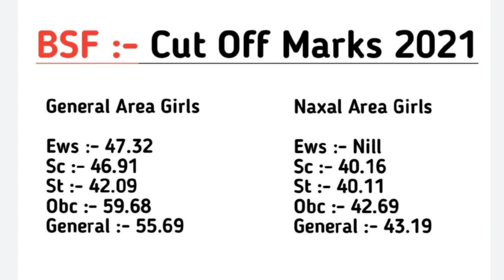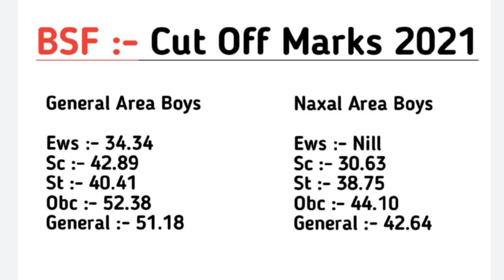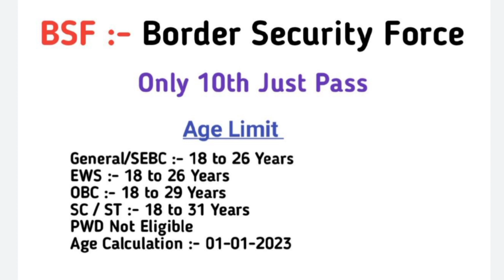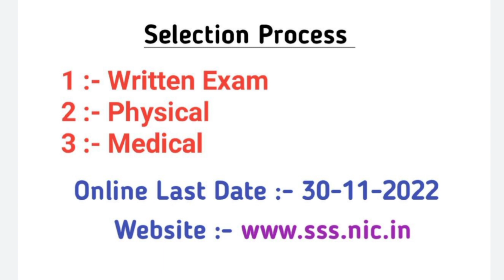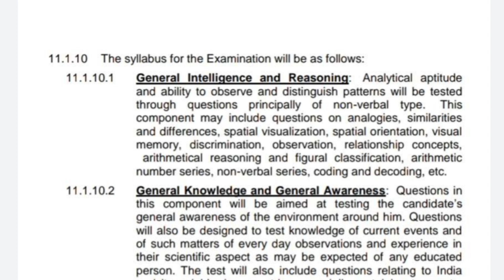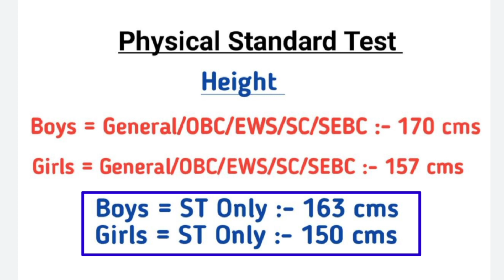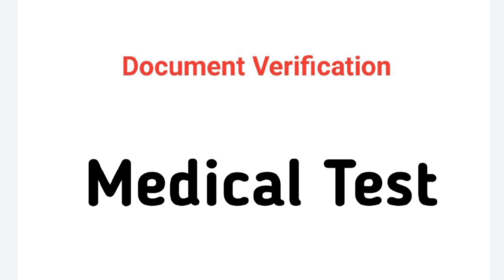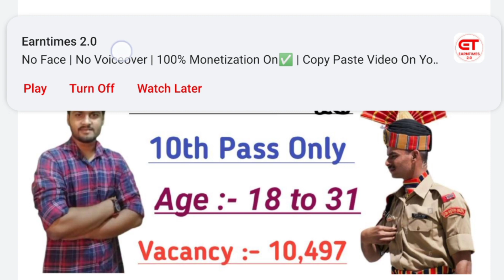🇮🇳 10th Pass BSF Constable Recruitment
♥️💖💝 Follow Me ♥️💖💝

10th Pass Govt Job
BSF Recruitment
10th Pass BSF Recruitment
BSF Constable 2022